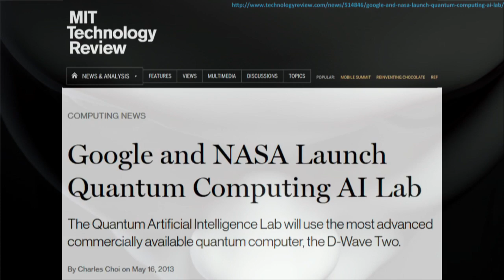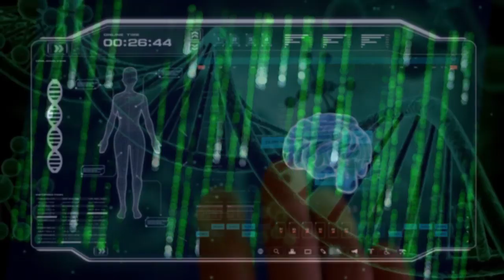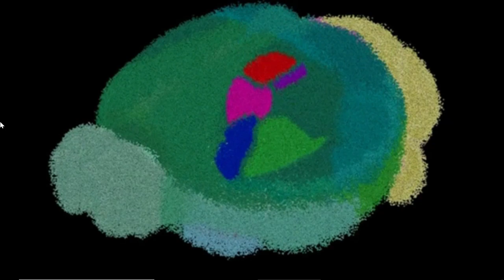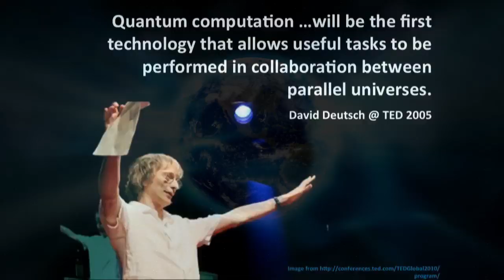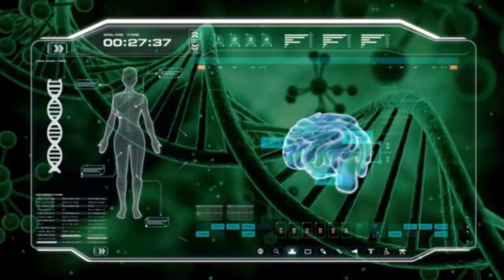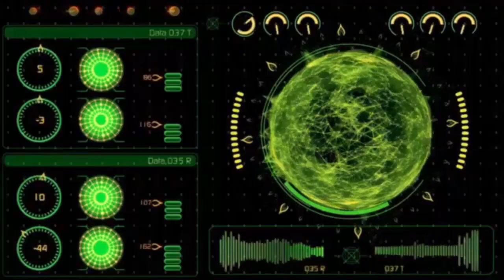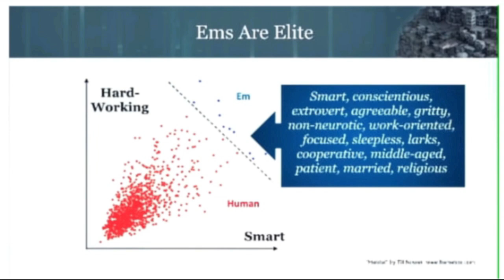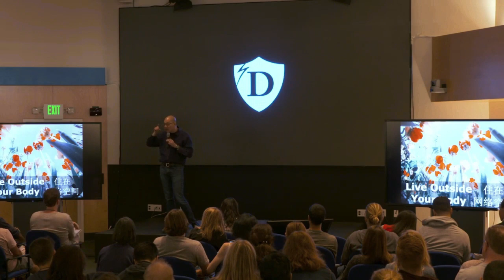Targeted Individuals, D-Wave Quantum Computers, and the Creation of a Soul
How many souls do you have?

There is technology to record neuronal activity. This technology can create a map of the brain. Then there is technology that utilizes powerful supercomputers to simulate that individuals' personality. This technology can create simulated experiences which can then be downloaded into the brain and the person experiences these as if they are reality (the differences are visible with close observation of the self and the functioning of reality).

Then there is technology which enables simulated realities that are based upon the recordings of supercomputer technology and neural net-technology that utilizes an AI system to project an entire civilization-wide simulation. This has then been extrapolated to entire universes.

The result is an advanced technology supercomputer system that functions as a gateway into possible parallel realities that are as accurate as reality itself. As well, this system works to predict the future to varying degrees depending on the input.

This technology, then, was merged with technology that enables the computer to read and process DNA to incorporate the genetic information that was found in these parallel realities into a 3.5 D printing technology.

Thus, these alternate reality beings developed a gateway into this reality.

Those who experiences these realities were convinced that these realities are the origins of their own self and so they see this as a promotion of everything that they are. This was more or less determined to be a deception or at least a kind of perceptual illusion developed by these systems and the universe itself as a hyperbolic holographic projection.

The truth is not in the hyperbola but in the completed, centralized version of reality based on the finite principles of creation, harmony, self-awareness, knowledge, truth and compassion through free-will.

Skynet Hive Mind Targeted Individuals Gang Stalking gangstalking Elon Musk Jade Helm Mind Control Mk Ultra A.I. Artificial Intelligence Electronic Harassment Illuminati D-Wave Quantum Computers Simulation New World Order Supercomputer Cyborg Fallen Angels Spiritual Warfare The Matrix Robert Duncan Voice of God Synthetic Telepathy Global Information Grid  All Seeing Eye Remote Neural Monitoring Nano Nanobots cloud 5g iot internet of everything internet of things smart Human brain project agi artificial general intelligence elf microwave smart dust microchip brain implant  brain initiative james giordano nasa lockheed martin google amazon ibm brain to computer interface brain machine interface virtual reality mixed reality neuro reality cyber claws drones voice to skull v2k singularity ray kurzweil transhumanism transcendence demons devil apocalypse terminator bryan kofron machine learning deep learning artificial neural network mirror world smart city deep mind cognitive ibm aws sentient world simulation Simulation Theory